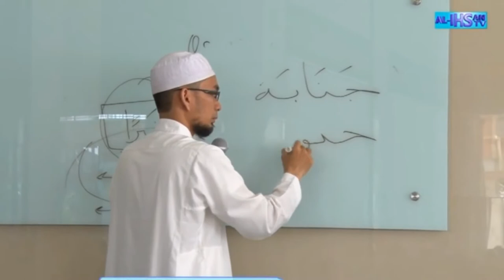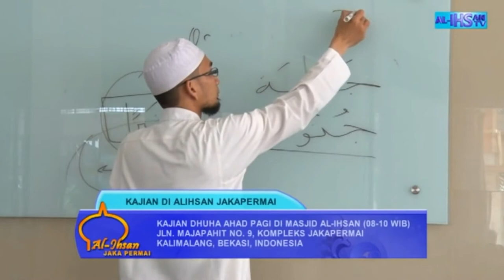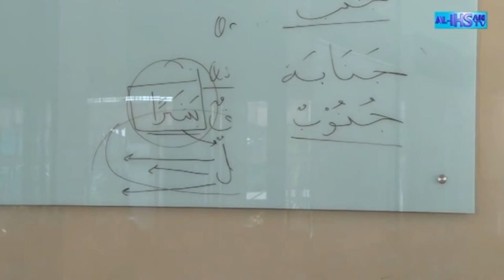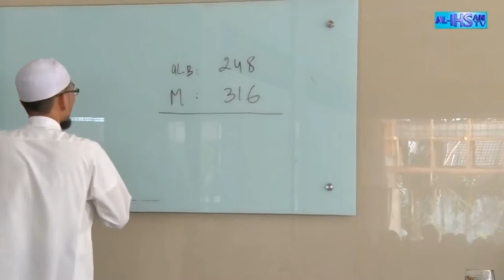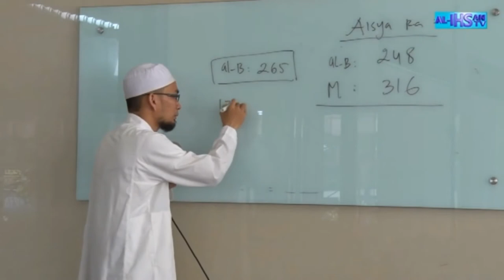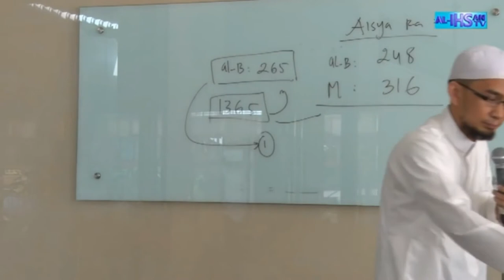tata cara mandi junub - uah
ustaz adi hidayat